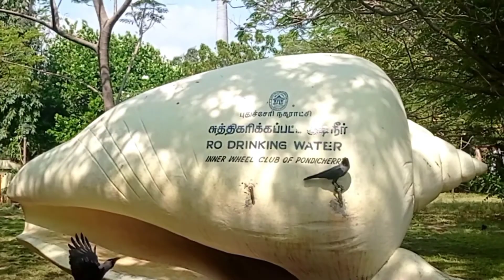Top 10 Places to Visit in Pondicherry | Best 10 Places to explore in Pondicherry in hindi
Top 10 Places to Visit in Pondicherry | Puducherry Top Ten Tourist Place | Best 10 Places to explore in Pondicherry in hindi

In this video I will tell you what are the tourist spot in Pondicherry and most visiting places in Pondicherry. Which you have not to miss.

Hey buddy..
In this channel I will share best view which I seen,my travel experience and also my learning which help during you trip If you want any help please contact with the help of social media links.